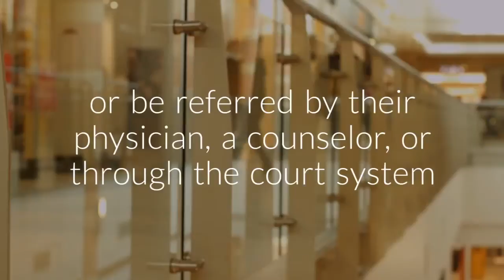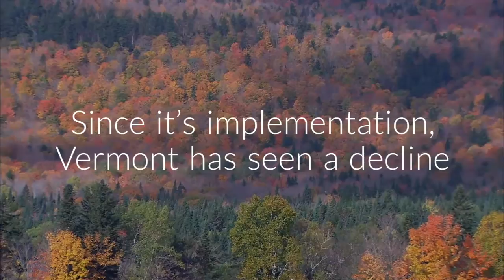Vermont "Hub and Spoke" Model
Vermont has streamlined treatment for those addicted to opioids with the Care Alliance for Opioid Addiction program, also called the "Hub and Spoke" model.